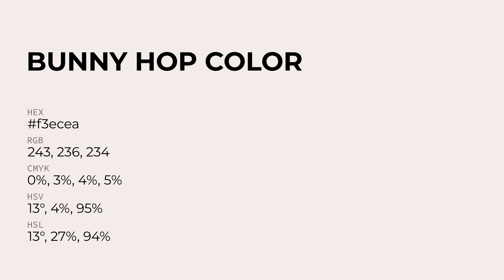Bunny Hop color f3ecea hex Cool Grey color f3ecea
What color is Bunny Hop ? f3ecea hex, Cool Grey color f3ecea

Hex f3ecea Color Code is also known as Bunny Hop color

Hex f3ecea Color code in RGB color code model is created after adding 95.29% red color, 92.55% green color and 91.76% blue color.
Hex f3ecea Color code in CMYK color (process color) code model is generated after subtraction of 0% cyan, 03% magenta, 04% yellow, 05% black.